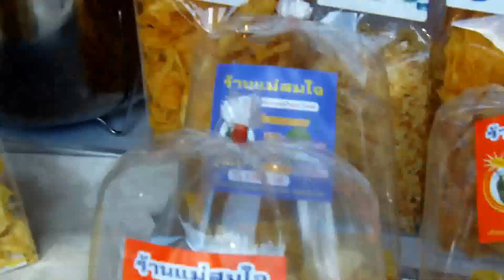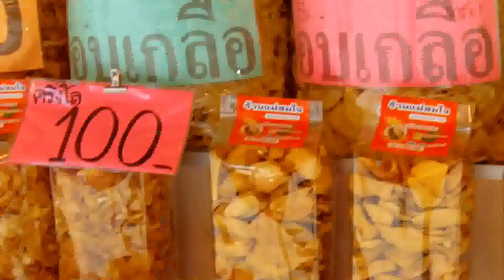ของฝากตลาดบ้านเพ